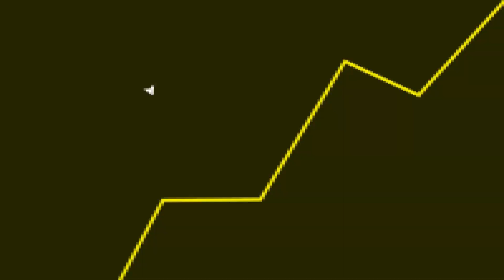FIM dos PROBLEMAS da Square Enix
Fala galera! No vídeo de hoje teremos um corte comentando sobre a Square Enix.